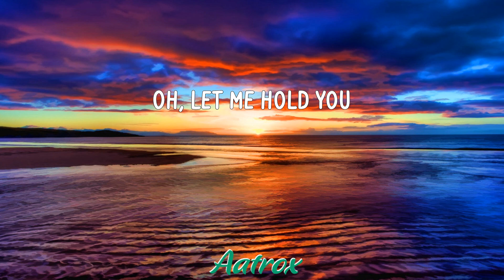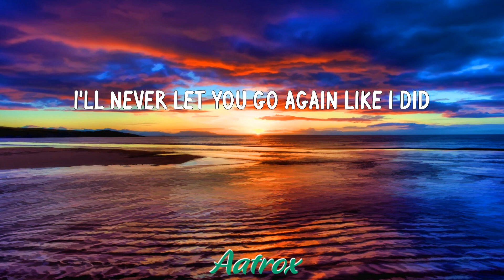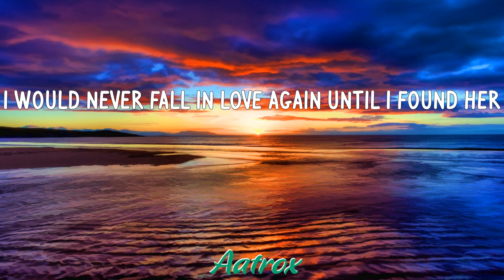Until I Found You (LETRA/LYRIC) - Stephen Sanchez